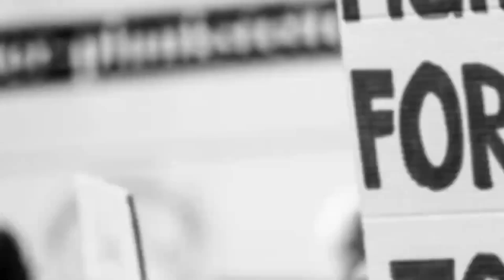SIMS Hospital Join hands with Former IndianCricketer Dinesh Karthik Strike PowerfulBlowAgainstStroke